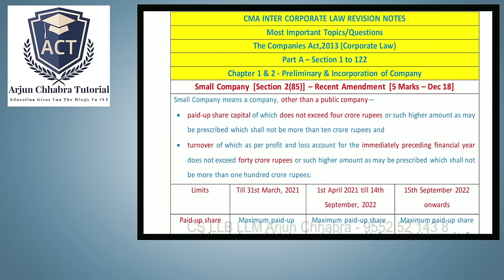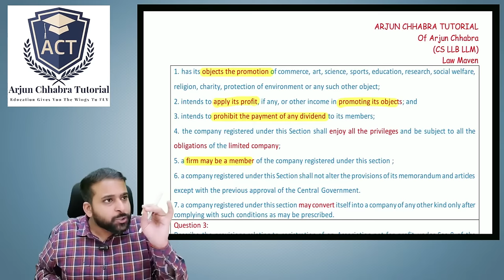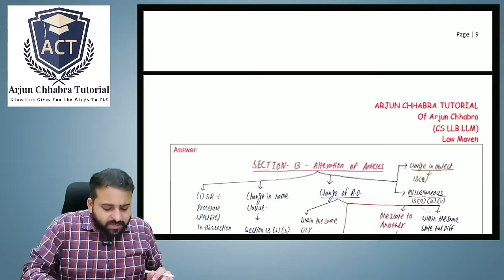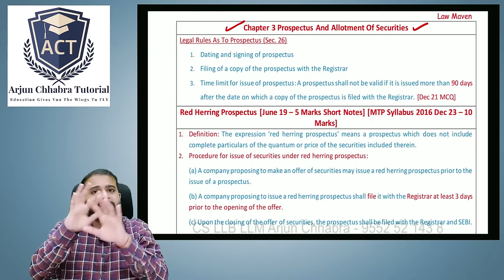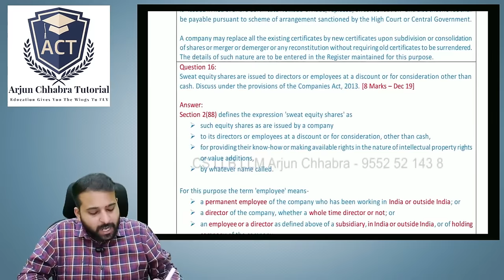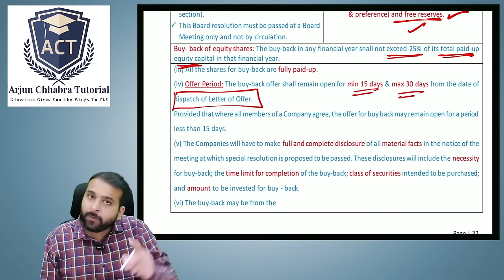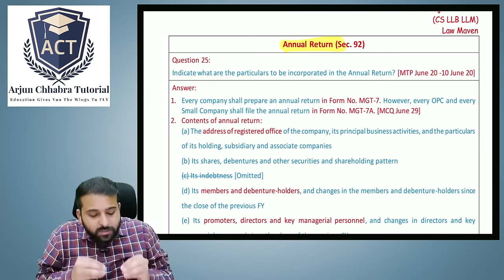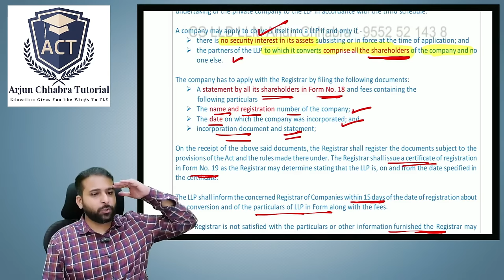CMA INTER LAW MARATHON AND REVISION | CORPORATE LAW MARATHON | BY ARJUN CHHABRA